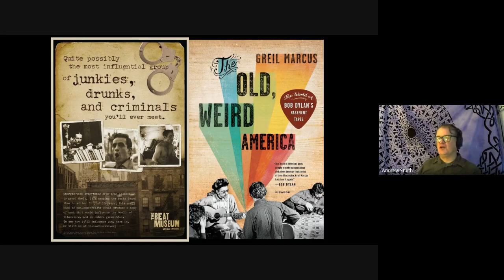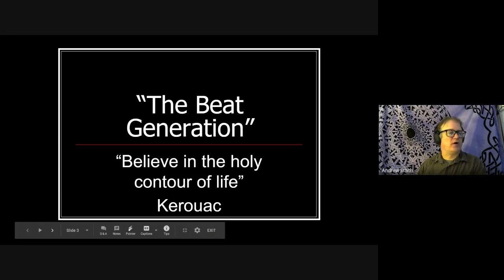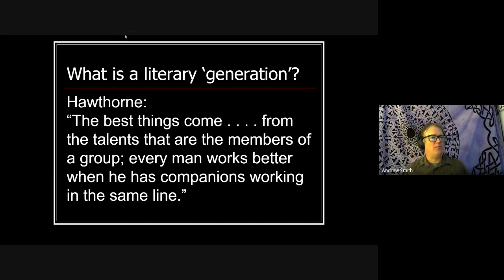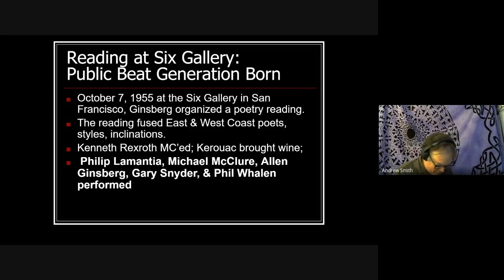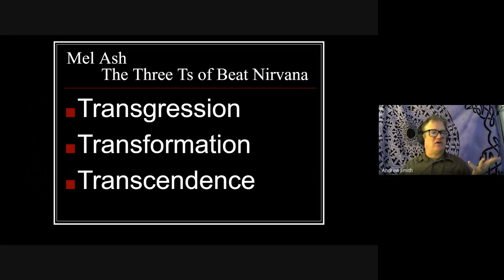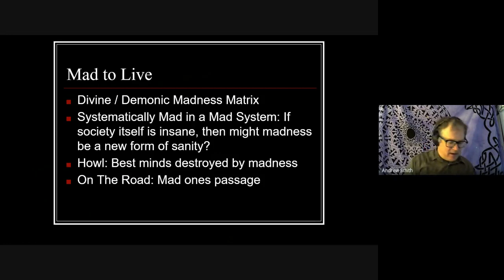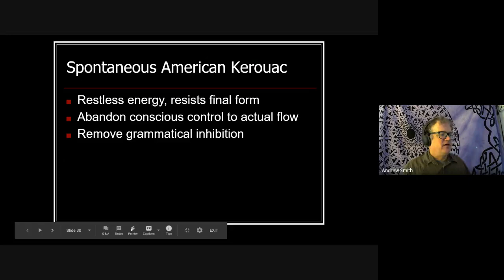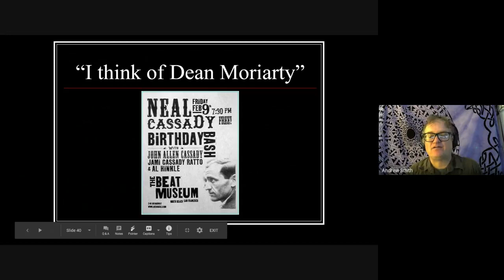2130 - The Beat Goes On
An introduction to the Beat Generation. Topics in American Lit - Fall 2020.